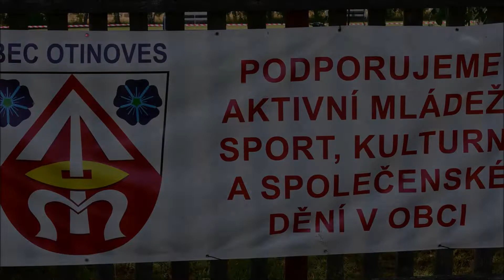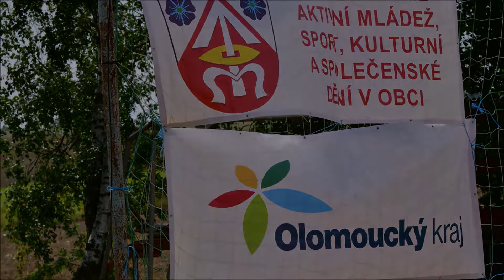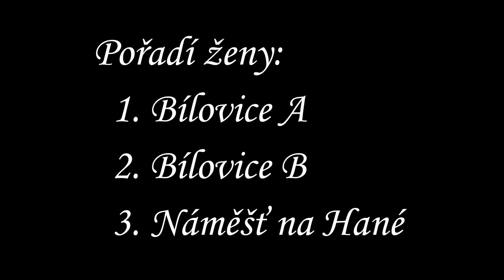Velká cena Prostějovska Otinoves 17.8.2019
Foto/video: Emil Krejčí